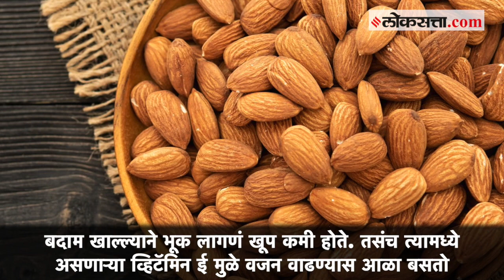Health Tips: ‘हे’ ५ सुपरफूड खाल्ल्याने भूक,लठ्ठपणा नियंत्रणात राहील, जाणून घ्या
अनेकांना आपलं वजन कमी करण्याची इच्छा असते पण त्यांना भूक कंट्रोल करता येत नाही. यासाठीच आज आम्ही तुम्हाला अशा पदार्थांबद्दल माहिती देणार आहोत की, जे खाल्ल्यानंतर भुक लागणे कमी होतेच शिवाय आणि वजन वाढण्याचा धोकाही कमी होतो. पोषणतज्ञ लवनीत बत्रा यांनी अशा ५ सुपरफूडबद्दल माहिती दिली आहे. जे खाल्ल्यानंतर जास्त भूक लागत नाही आणि लठ्ठपणाची समस्याही उद्भवत नाही. चला तर जाणून घेऊया त्या ५ सुपरफूड्सबद्दल..